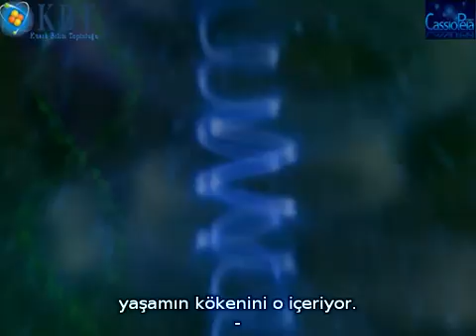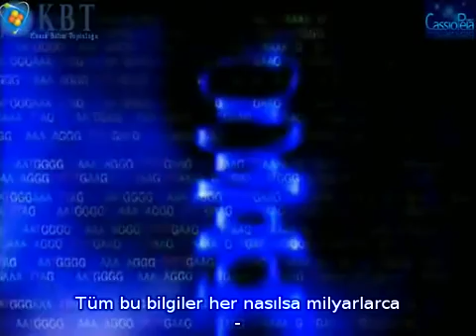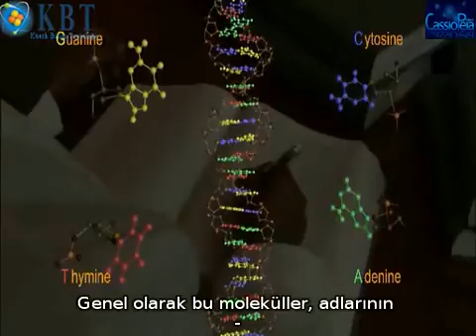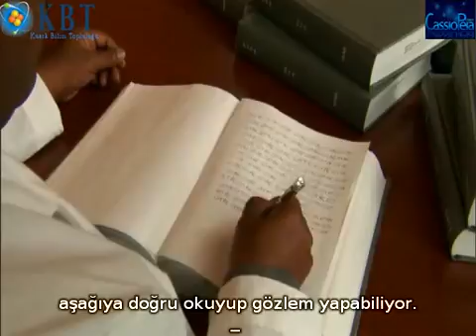DNA @Kuark Bilim Topluluğu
Kuark Bilim Topluluğu Fizik Çalışma Grubu (KBTFÇG) tarafından "Temel Fizik Görselleri" Projesi kapsamında Türkçeleştirilen bu video Deoksiribonükleik asit (DNA)  hakkında temel bilgiler vermeyi amaçlamaktadır.

"DNA" hakkında daha fazla bilgi:

Videonun orjinal hali Cassiopeia Projesi dahilinde hazırlanmıştır.